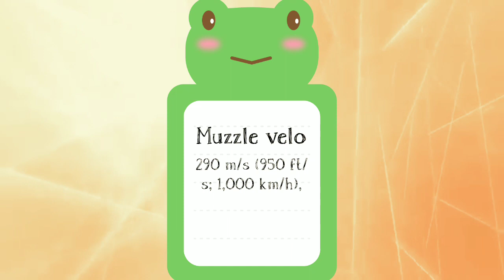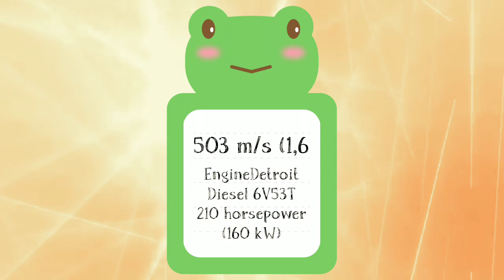Most Dangerous Anti-Tank Weapons in South Africa and What to Do If You're Afraid of Tanks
Anti-tank weapons in South Africa/Most dangerous Artillery in South Africa ‎@KR Weapons
The name "South Africa" is derived from the country's geographic location at the southern tip of Africa. Upon formation, the country was named the Union of South Africa in English and Unie van Zuid-Afrika in Dutch, reflecting its origin from the unification of four formerly separate British colonies. Since 1961, the long formal name in English has been the "Republic of South Africa" and Republiek van Suid-Afrika in Afrikaans. Since 1994, the country has had an official name in each of its 11 official languages.

Mzansi, derived from the Xhosa noun uMzantsi meaning "south", is a colloquial name for South Africa,[27][28] while some Pan-Africanist political parties prefer the term "Azania".[29]

It is bounded to the south by 2,798 kilometres (1,739 mi) of coastline of Southern Africa stretching along the South Atlantic and Indian Oceans;[16][17][15] to the north by the neighbouring countries of Namibia, Botswana, and Zimbabwe; and to the east and northeast by Mozambique and Eswatini (former Swaziland); and it surrounds the enclaved country of Lesotho.[18] It is the southernmost country on the mainland of the Old World, and the most populous country located entirely south of the equator. South Africa is a biodiversity hotspot, with a diversity of unique biomes and plant and animal life.

South Africa is a multiethnic society encompassing a wide variety of cultures, languages, and religions. Its pluralistic makeup is reflected in the constitution's recognition of 11 official languages, the fourth-highest number in the world.[15] According to the 2011 census, the two most spoken first languages are Zulu (22.7%) and Xhosa (16.0%).[9] The two next ones are of European origin: Afrikaans (13.5%) developed from Dutch and serves as the first language of most Coloured and White South Africans; English (9.6%) reflects the legacy of British colonialism, and is commonly used in public and commercial life. The country is one of the few in Africa never to have had a coup d'état, and regular elections have been held for almost a century. However, the vast majority of black South Africans were not enfranchised until 1994.

During the 20th century, the black majority sought to claim more rights from the dominant white minority, which played a large role in the country's recent history and politics. The National Party imposed apartheid in 1948, institutionalising previous racial segregation. After a long and sometimes violent struggle by the African National Congress (ANC) and other anti-apartheid activists both inside and outside the country, the repeal of discriminatory laws began in the mid-1980s. Since 1994, all ethnic and linguistic groups have held political representation in the country's liberal democracy, which comprises a parliamentary republic and nine provinces. South Africa is often referred to as the "rainbow nation" to describe the country's multicultural diversity, especially in the wake of apartheid.[19]

South Africa is an upper-middle power in international affairs; it maintains significant regional influence and is a member of both the Commonwealth of Nations and G20.[20][21] It is a developing country, ranking 114th on the Human Development Index. It has been classified by the World Bank as a newly industrialised country, with the second-largest economy in Africa, and the 35th-largest in the world.[22][23] South Africa also has the most UNESCO World Heritage Sites in Africa. Since the end of apartheid, government accountability and quality of life have substantially improved in South Africa.[24] However, crime, poverty and inequality remain widespread, with about a quarter of the population unemployed and living on less than US$1.25 a day.[25][26]